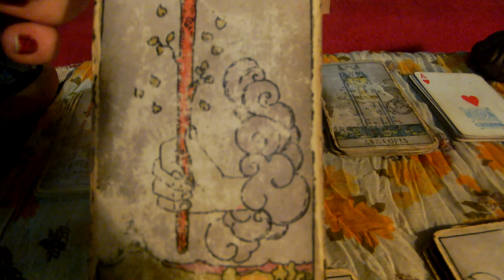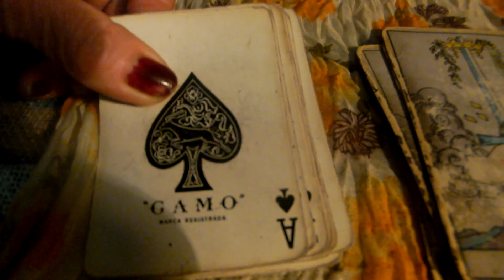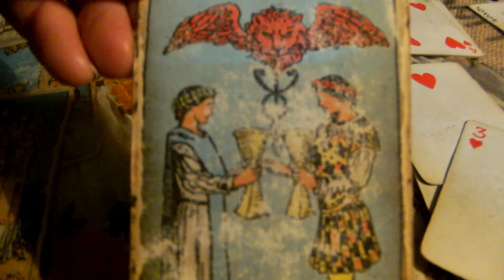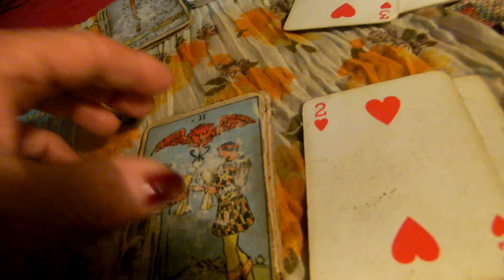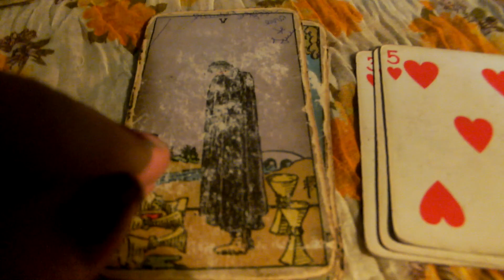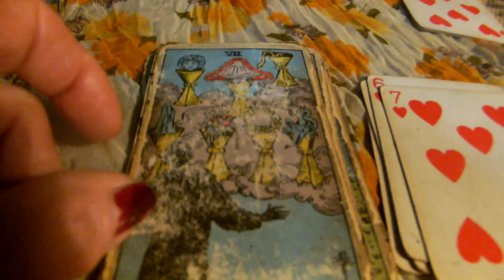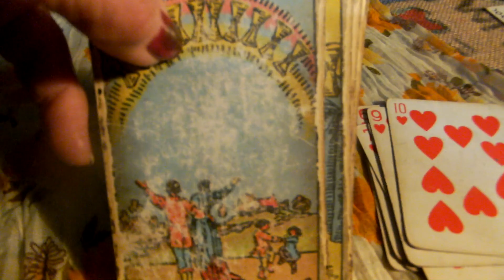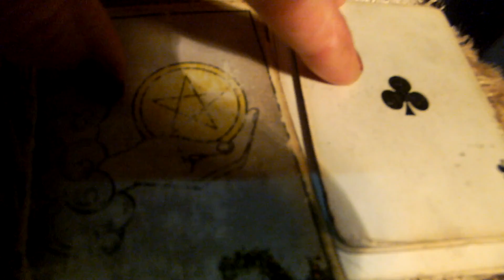1-TAROT--PALO DE COPAS-SIGNIFICADO-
Una vez aprendidos los palos de el tarot y su significado podemos aplicarlos a todos los masos que podamos acceder-aprender los nùmeros es el secreto-